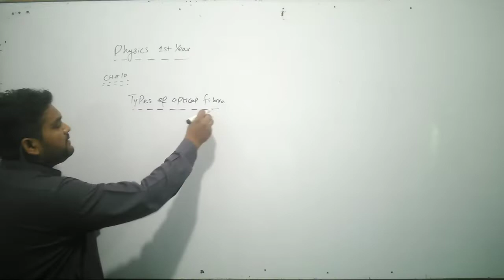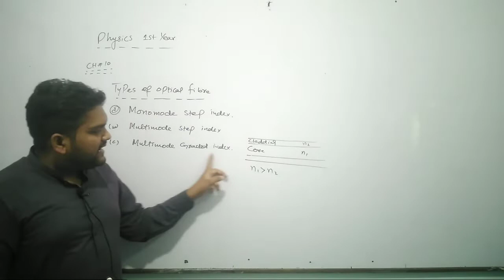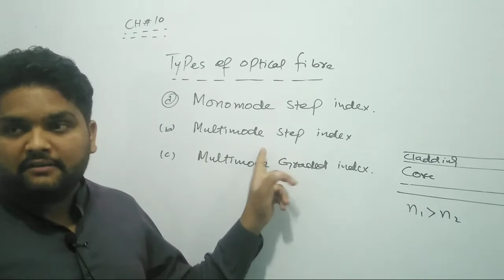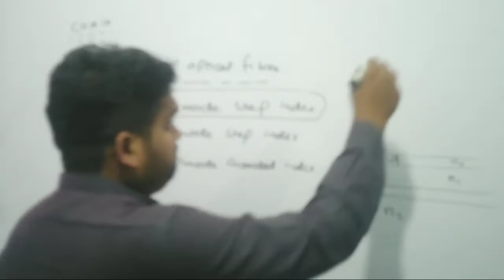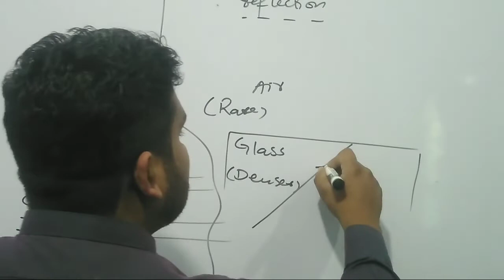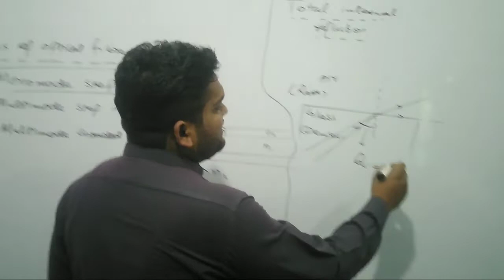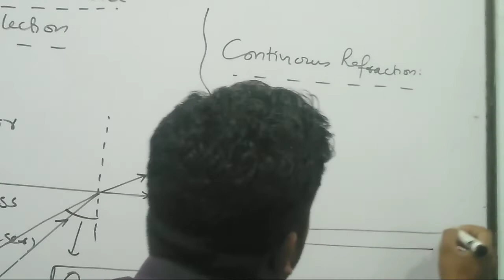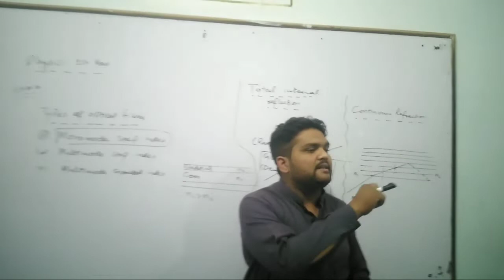Physics Part-1 chapter#10 Topic Types of optical fiber.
By: Sir Ashraf Iqbal.